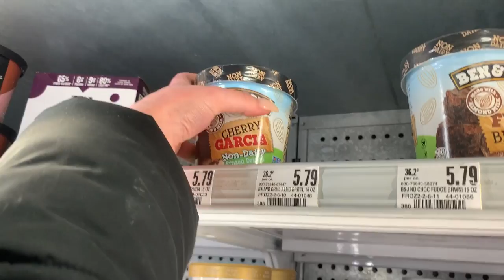RELAXING SUNDAY VLOG: ORGANIZING MY CLOSET, GETTING MY NAILS DONE + MORE! | Katie Musser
John 3:16

Denim Jacket (similar)
White Tee
Black Leggings
White Trainers (similar)

// FILMING EQUIPMENT
-Canon G7X
-Canon EOS 70D Body Only
-Canon T3i (Cheaper Option for DSLR)
-Sigma Lens 30mm 1.4 Art Lens
-Canon EF 50mm 1.8 Lens (Cheaper Option)
-Neewer Ring Light
-Rode Video Micro
-128 GB SD Card